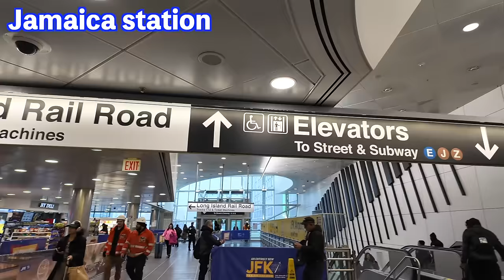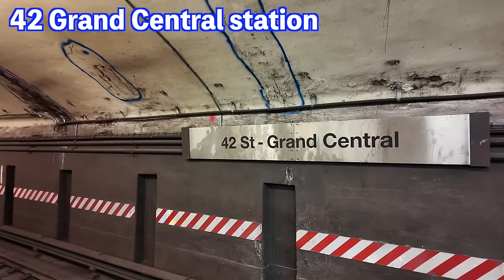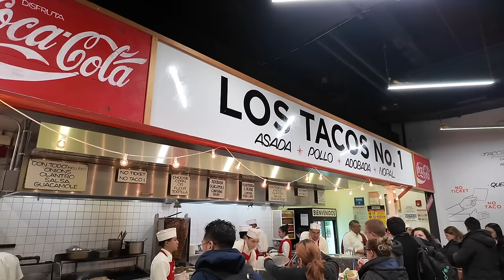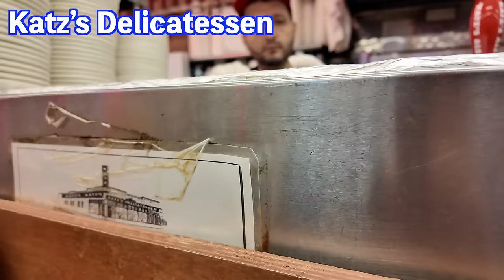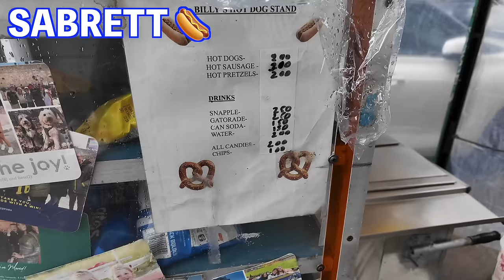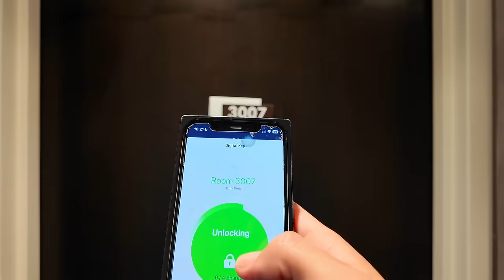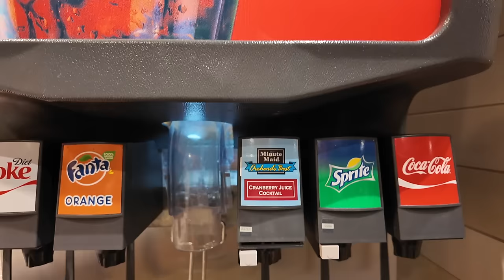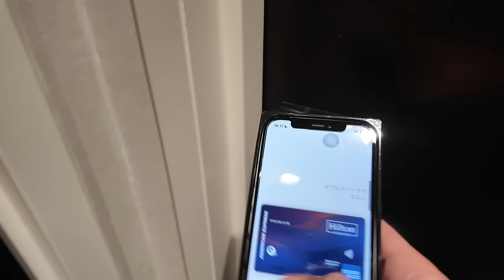急遽帰国!?NY2泊3日飲んだくれの旅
1️⃣Wi-Fi切って上のコードからアプリをDL
2️⃣ログインしないで上のURLから再度入り登録
3️⃣登録時、電話番号で登録(サブ端末でLINEで入ったらダメでした。奥様アカウントは電話番号でできました！)
4️⃣トップ画面の下、中央のギフトをクリック
5️⃣チェックインを10日間で完(クリックしてもチェックインできない場合は連打して下さい。いけます！)

番号　00098010

ihges IHGホテル